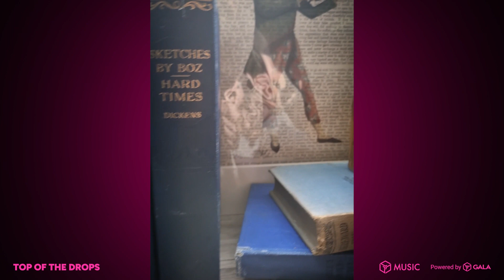Top Of The Drops - Taco Q&A, Emily Faye, Darren Claxton - Episode 35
Join Taco for a Q&A, hear from Darren Claxton and Emily Faye, and enter for a track giveaway!